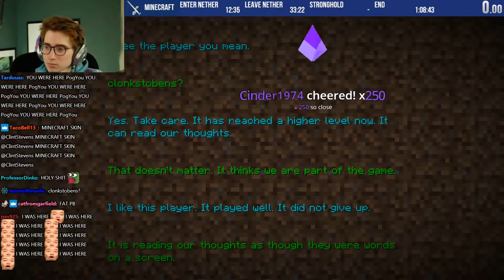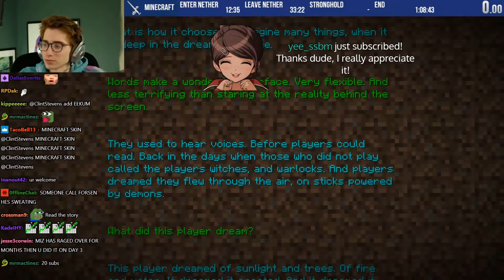Clint Stevens Minecraft Speedrun NEW PB! | 1.16 Any% RSG 1:08:43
Original Title: sub 1hour speedrun to beat forsen
Stream Date: 6/10/2020 5:46:19 am
Stream Duration: 9:03:35

General
Format : MPEG-4
Format profile : Base Media
Codec ID : isom (isom/iso2/avc1/mp41)
File size : 4.01 GiB
Duration : 1 h 10 min
Overall bit rate mode : Constant
Overall bit rate : 8 149 kb/s
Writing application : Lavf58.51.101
ID : 1
Format : AVC
Format/Info : Advanced Video Codec
Format profile : Main@L4.2
Format settings : CABAC / 2 Ref Frames
Format settings, CABAC : Yes
Format settings, GOP : M=3, N=119
Codec ID : avc1
Codec ID/Info : Advanced Video Coding
Bit rate mode : Constant
Bit rate : 8 000 kb/s
Width : 1 920 pixels
Height : 1 080 pixels
Frame rate mode : Variable
Frame rate : 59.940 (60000/1001) FPS
Minimum frame rate : 58.824 FPS
Maximum frame rate : 62.500 FPS
Color space : YUV
Bit depth : 8 bits
Scan type : Progressive
Bits/(Pixel*Frame) : 0.064
Stream size : 3.94 GiB (98%)
Color range : Limited
Matrix coefficients : BT.470 System B/G
Codec configuration box : avcC
Audio
ID : 2
Format : AAC LC
Format/Info : Advanced Audio Codec Low Complexity
Codec ID : mp4a-40-2
Bit rate : 129 kb/s
Channel(s) : 2 channels
Channel layout : L R
Sampling rate : 48.0 kHz
Frame rate : 46.875 FPS (1024 SPF)
Compression mode : Lossy
Stream size : 65.2 MiB (2%)
Default : Yes
Alternate group : 1